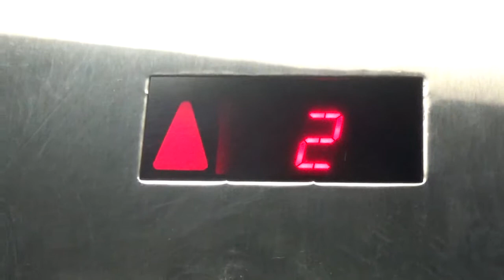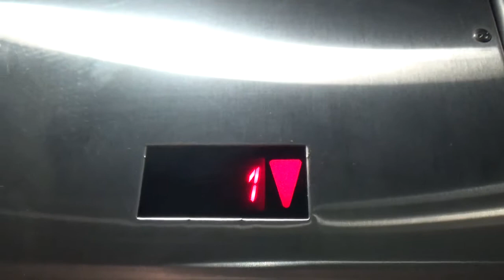Schindler 330A Hydraulic Elevator @ Forever 21 Walden Galleria Cheektowaga NY